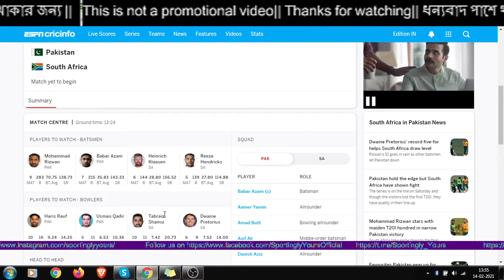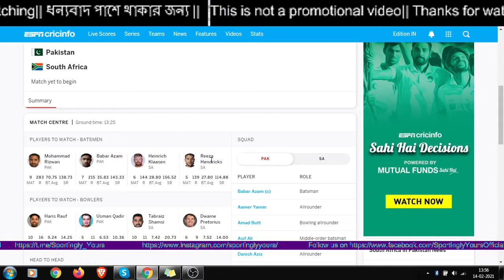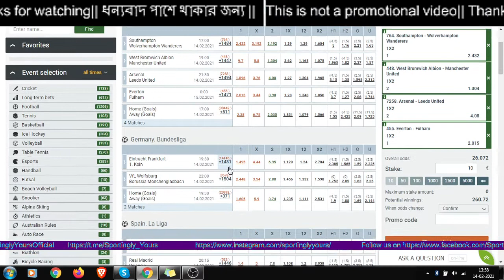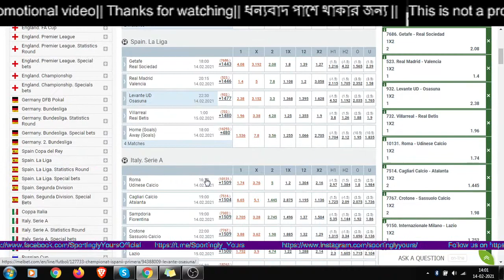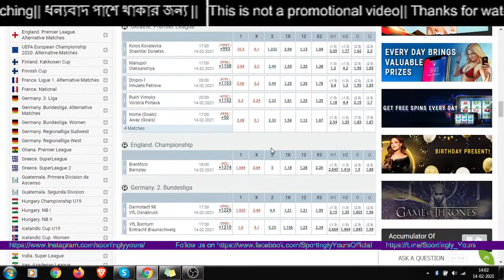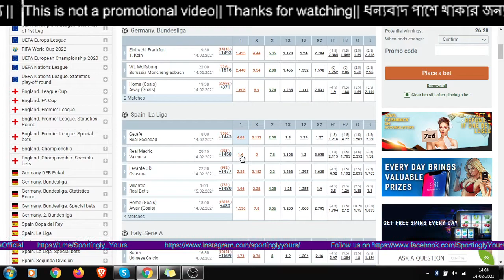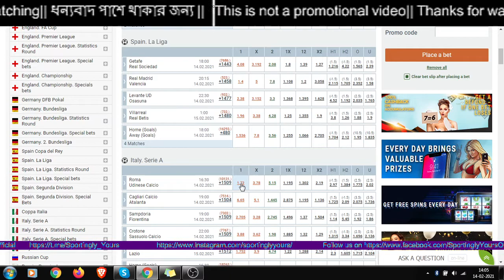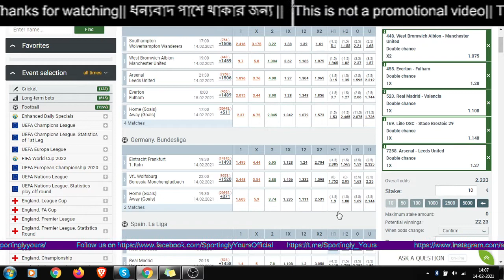Decider : Pakistan vs South Africa 3rd T20 || Dada Special super safe Multi Djokovic vs Raonic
Series is now  in balance 1-1 , so today winner will clinch the trophy.
A great match between Pakistan and South Africa is awaiting for us.
In Australian open  super exciting match is going to start
Djokovic vs Raonic

Today lots of football matches ,
I predicted almost all the matches but at the end I created a super duper safe multi as DADA SPECIAL

West Bromwich Albion vs  Manchester United,
 Everton vs  Fulham,
Real Madrid vs  Valencia,
 Lille  vs OSC Stade Brestois 29,
 Arsenal vs Leeds United,